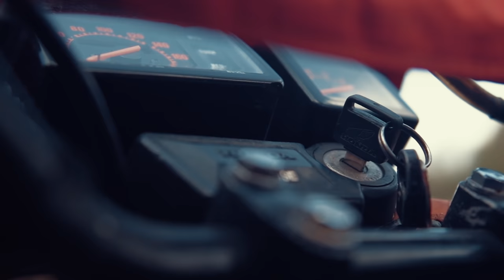Kosianka 2019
Kosianka-Boruty.
Miejsce na wschodzie Polski gdzie zdawało by się, że niewiele się dziać może. To nieprawda. Jest tam tor motokrosowy. Na tym torze 25 i 26 maja 2019r SM Classic Racing Team razem z Enduro Kosianka , zorganizowali zawody dla motocykli z poprzedniej epoki. Przyjechali ludzie z pasją przywożąc ciekawe i unikatowe wręcz motocykle. Był koncert rockowy, paliły się ogniska a wszystko okraszone emocjami.
Będzie więcej. Następna impreza jest już wpisana do kalendarza na 27-28 lipca.

PS
Dziękuję firmie Jasna Sprawa Studio za wypożyczenie sprzętu i dziękuję Asti- Anna Jakubowska za uratowanie przed brakiem ładowarki 😎